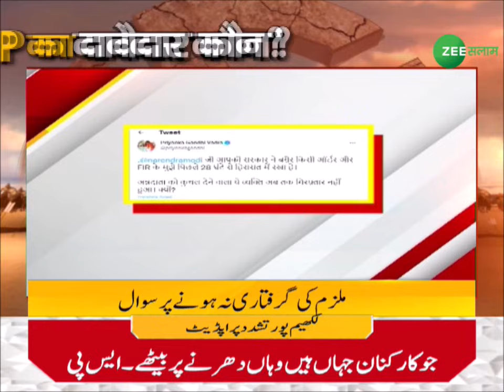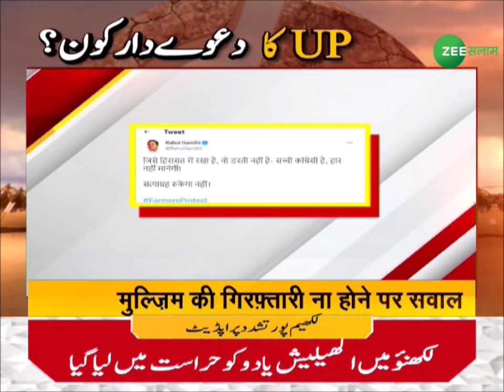Lakhimpur Kheri Violence Update | Priyanaka Gandhi Vadra को Sitapur में गिरफ़्तार किया | Urdu News